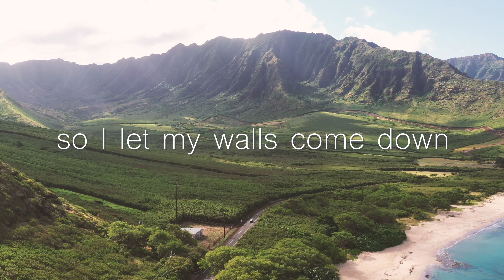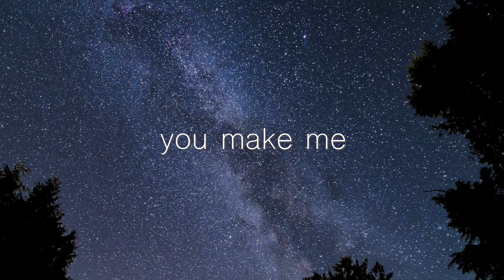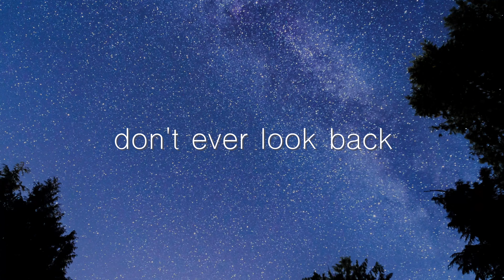Teenage Dream [LYRIC VIDEO] Bailey Rushlow acoustic cover Katy Perry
hi everyone! 2025 update - i’ve been creating music for 10 years now, this year! which is so crazy.. i started recording music when i was 19, and i create everything that you hear online in my bedroom studio. i love making acoustic renditions of popular songs that i hope have been / and will be the soundtrack to special moments in your life. thank you for listening and continuing to share my art. i’m so honoured to celebrate over 22 million yearly listeners on spotify, thanks to all of you who kept listening!

i hope this finds you well in life, i know a lot of us are going thru so many things from loss to grief to celebrations and new beginnings.. i’ve always felt that music is a language that transcends time, space, language, location, age, gender, nationality… music is like the balm for all the things that make us feel separate. i hope this song brings you some peace, sing along with me and feel loved for a few minutes 🤍

about me: i am a nomadic soul, a world traveler, artist, composer, multi-instrumentalist, and storyteller – creating soundscapes for humanity to feel with and heal with. I’m a deep filler, a free finger, and I like to keep my mind and heart open to whatever comes next 🦋 keep up with my life on instagram if you want, i'm more active there (:

welcome to my world, i've been waiting for you.
i'm honored that you are here ♡